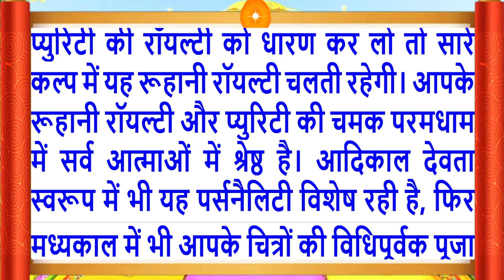22 May 2024/Aaj Ki Murli/सुरीली आवाज में/आज की मुरली/22-5-2024/Mahaparivartan/Todays Murli in Hindi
Aaj Ki Murli/22 May 2024/सुरीली आवाज में/ Daily Murli/आज की मुरली/ Bkmurli/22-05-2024/in Hindi Text/BK on Maha Parivartan Channel/जानिए आज बाबा ने मुरली में क्या कहा ?
Follow the essence of Aaj ki Murli (22 MAY 2024):
Daily Murli
Indina
Avyakt Murli,
Murli Essence,
What is Rajyoga and its benefits?